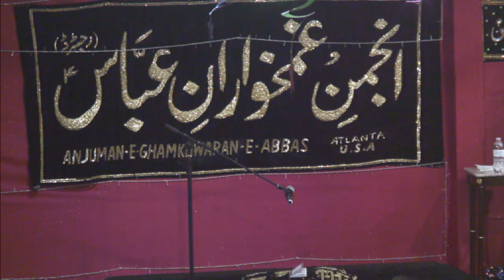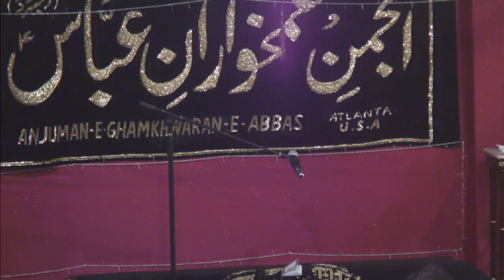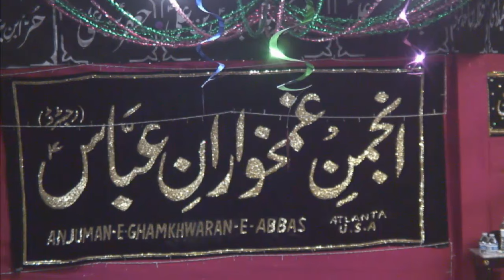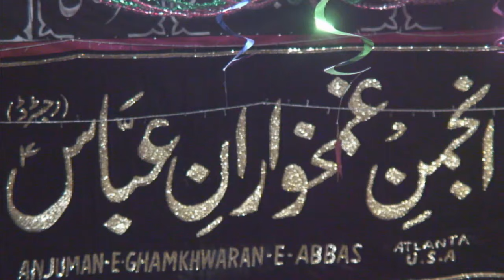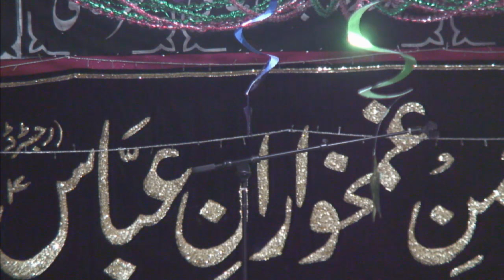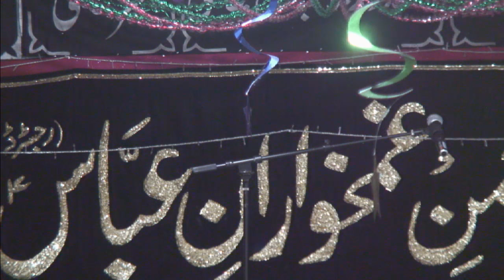Majlis Isaal-e-Sawab - June 05, 2015, Maulana Salman Turabi, Dar-e-Abbas(a.s), Atlanta GA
Please recite surah-e-fatiha for Mir Mohomad Sadeq Rizvi Amanath Khani